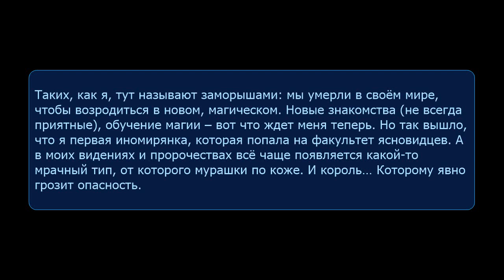Прорицательница. Матильда Старр. Аудиокнига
Таких, как я, тут называют заморышами: мы умерли в своём мире, чтобы возродиться в новом, магическом. Новые знакомства (не всегда приятные), обучение магии – вот что ждет меня теперь. Но так вышло, что я первая иномирянка, которая попала на факультет ясновидцев. А в моих видениях и пророчествах всё чаще появляется какой-то мрачный тип, от которого мурашки по коже. И король… Которому явно грозит опасность.

Жанр: Любовно-фантастические романы, Любовное фэнтези, Магические академии, Попаданцы
Издательство: АРДИС
Автор: Матильда Старр
Исполнители: Наталия Штин
Время звучания: 07 ч. 33 мин.